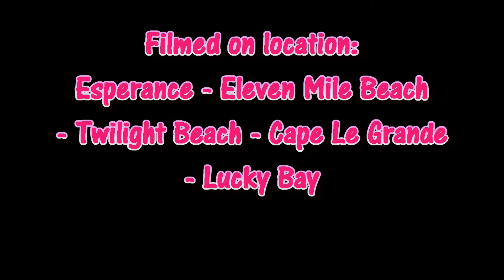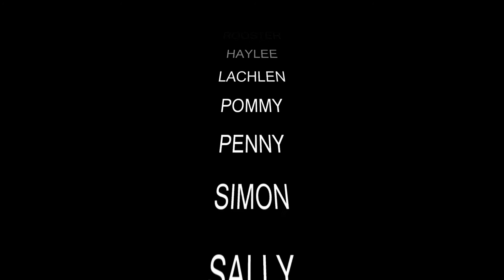Esperance Xmas Trip 04 - December 2012